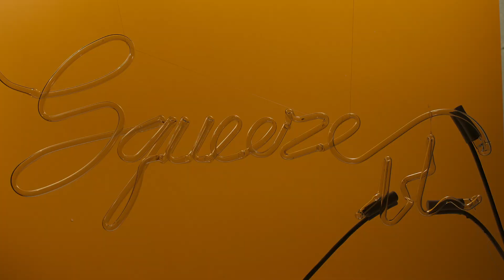Fineti Squeeze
Ad Agency: Novolo
Production Company: Topcut Modiano